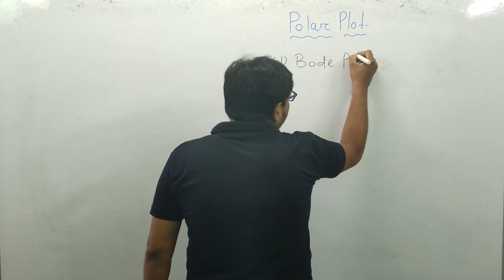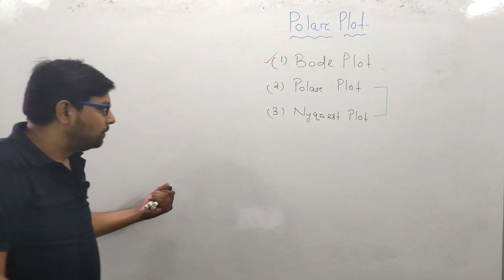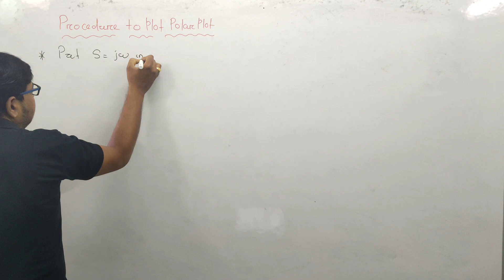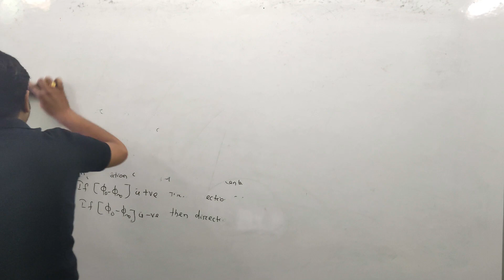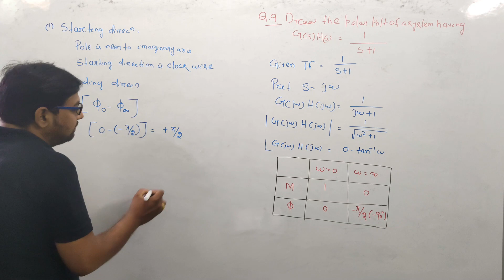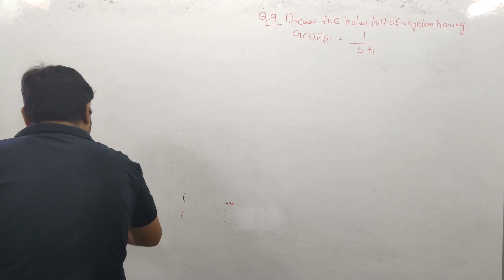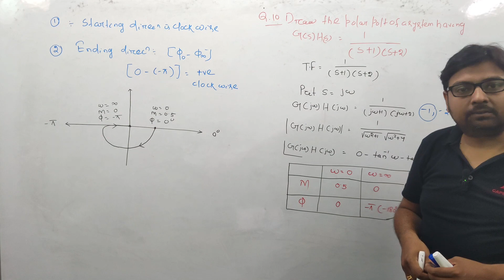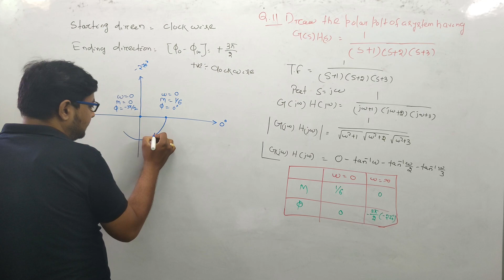Lec-52 I Introduction to Polar Plot I Polar Plot I Control System I GATE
Hello Students Welcome our YouTube Channel
A best Platform for GATE EE/ECE/ IN Aspirants